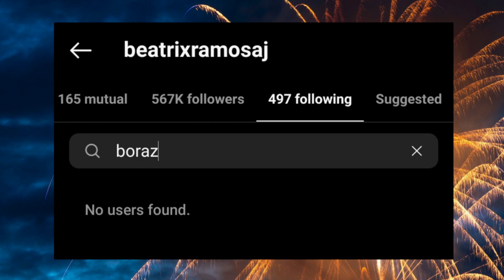Beatrix bën veprimin e papritur ndaj Borës së Perputhen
Ajo vendosi që të mos e nisë Vitin e Ri me një grup njerëzish të cilët i spastroi nga Instagrami i saj.

Në listë hynte Donald Veshaj, vëllai i tij binjak Romeo, miku i tyre Elgit Doda dhe sigurisht – Beatrix Ramosaj.

Llogaria e Trixës që nuk dihet saktë nga kush menaxhohej ka vazhduar ta mbajë Borën “follow” por jo më!

Fakti që lajmi u bë viral duket se e ka mobilizuar atë/ata që mirëmban/jnë llogarinë e Beatrix duke e hequr tashmë Borën.
Perputhen